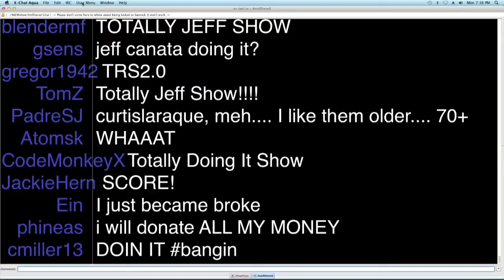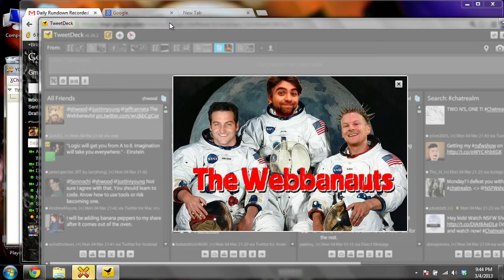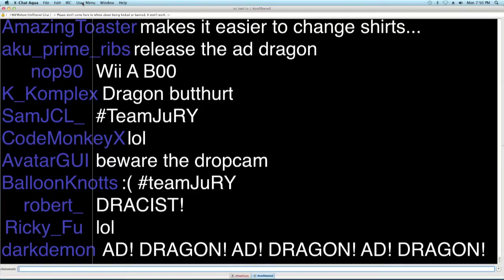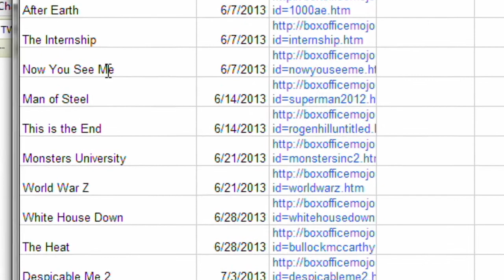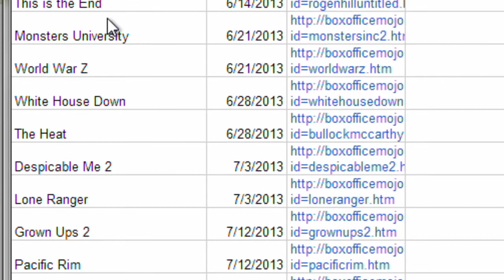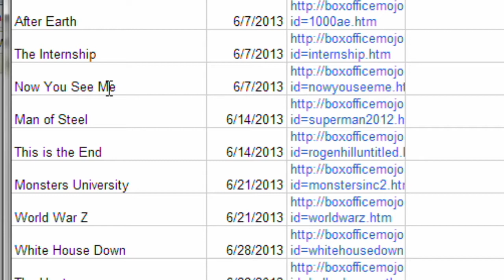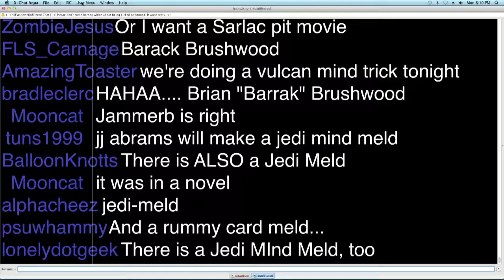NSFW #168: Swamp Thing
In this episode, Jeff Cannata talks about how he married Brett Rounsaville... to Brett's wife. Then Jeff talks about the legacy of The Totally Rad Show.